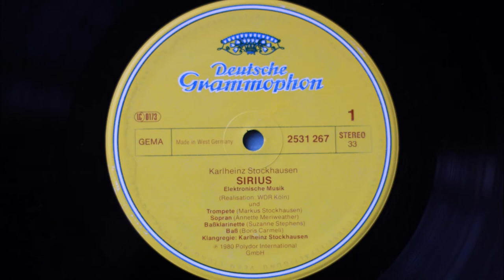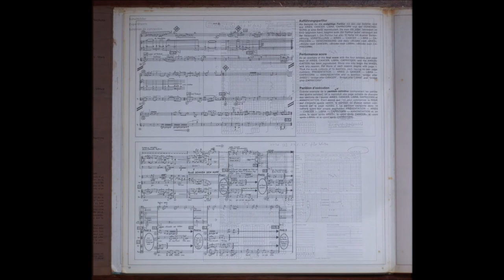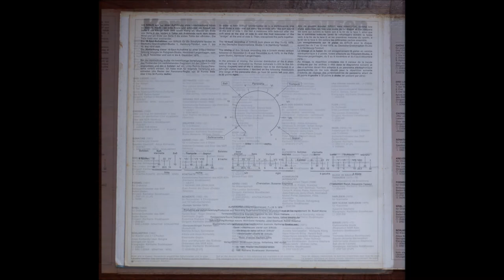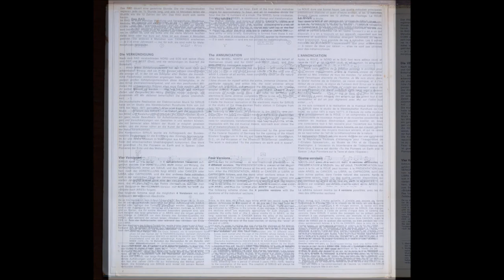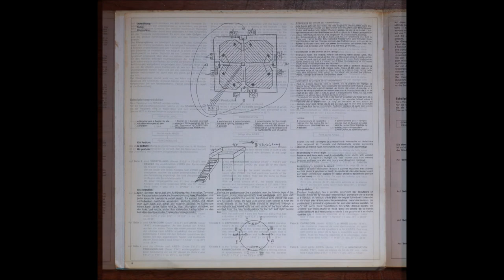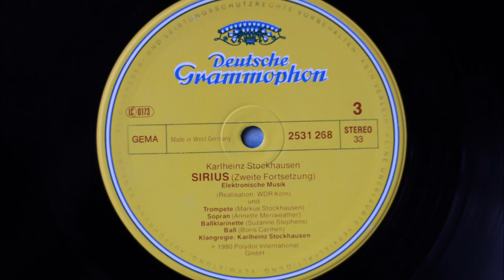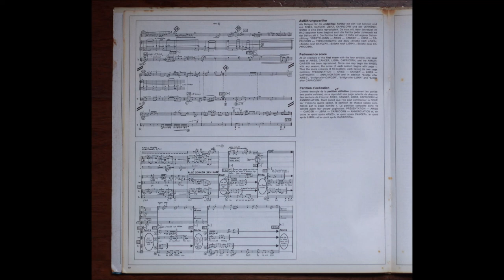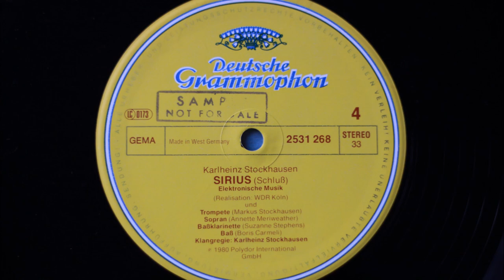Karlheinz Stockhausen - Sirius (1980 vinyl rip / full album)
Stockhausen ‎– Sirius
Label: Deutsche Grammophon ‎– 2707 122
Format: 2 × Vinyl, LP, Album
Country: Germany
Released: 1980
Genre: Electronic, Classical
Style: Contemporary, Experimental

Tracklist
Sirius - Elektronische Musik Und Trompete, Sopran, Baßklarinette, Baß (1975-77)

A1 Vorstellung
A2 Cancer (Bis Einschließlich Virgo)
B1 Cancer (Fortsetzung)
B2 Libra
C1 Capricorn
C2 Aries
D1 Brücke Nach Aries
D2 Verkündigung

Companies, etc.
Phonographic Copyright (p) – Polydor International GmbH
Credits
Bass Clarinet – Suzanne Stephens
Bass Vocals [Basso Profondo] – Boris Carmeli
Composed By, Directed By, Liner Notes – Karlheinz Stockhausen
Edited By – Jobst Eberhardt, Rainer Hoepfner, Wolf-Dieter Karwatky
Engineer – Gernot Westhäuser, Uwe Peters
Photography By [Back Cover, Liner] – Ralph Fassey*
Photography By [Front Cover] – Suzanne Stephens
Producer, Recording Supervisor – Dr. Rudolf Werner
Recorded By – Klaus Hiemann
Soprano Vocals – Annette Meriweather
Trumpet – Markus Stockhausen

Notes
Comes in a gatefold sleeve with a 16-page booklet fixed to it.
Electronic music is a realization of Westdeutschen Rundfunks Köln.
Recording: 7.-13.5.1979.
Edition: Stockhausen-Verlag, Kettenberg, 5067 Kürten.

Front cover photo title: "Stockhausen takes off from Sirius".